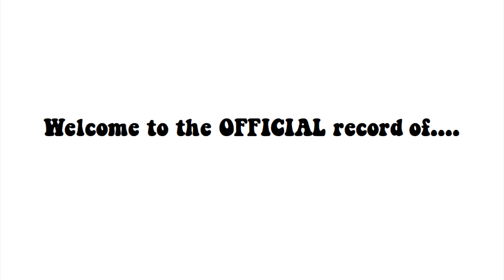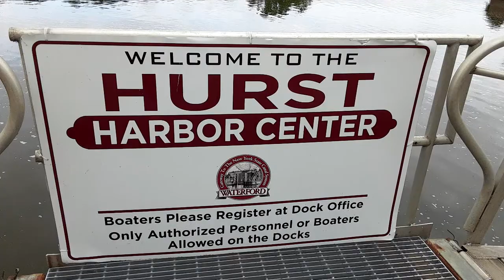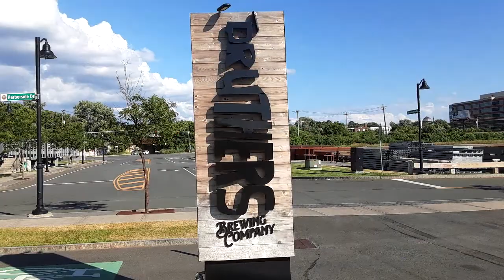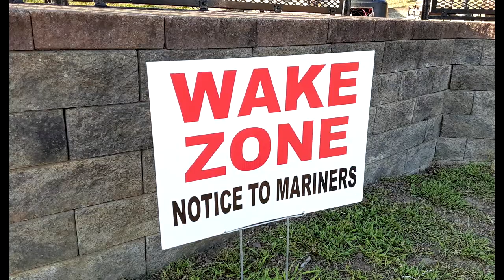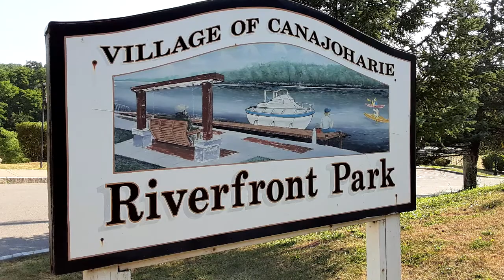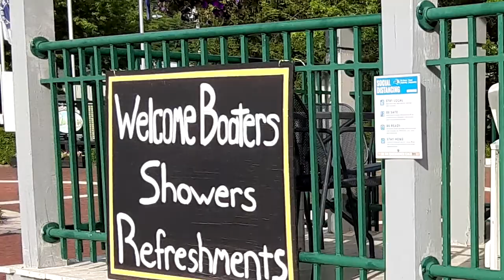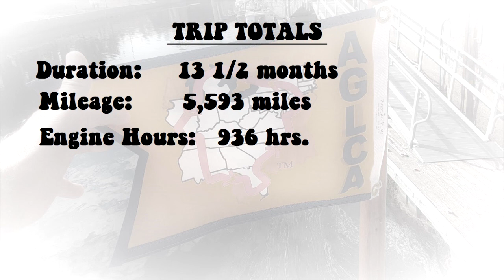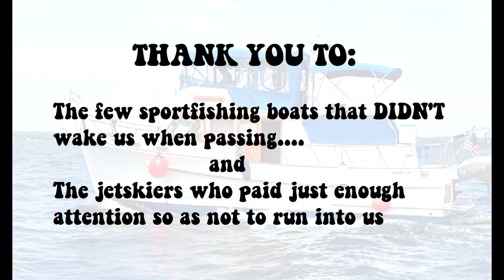America's Great Loop - Just Passin' Thru Episode 56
The final installment of our Great Loop video series !